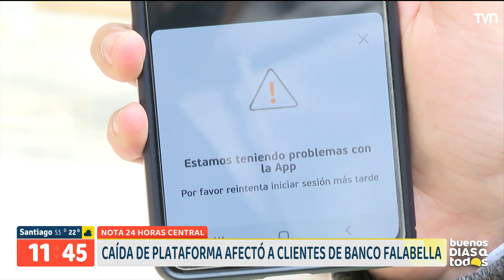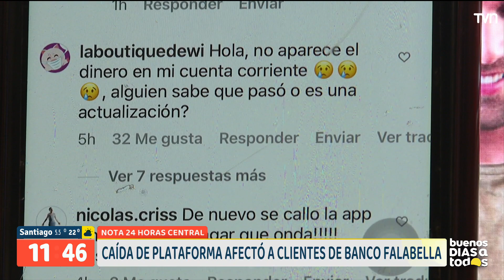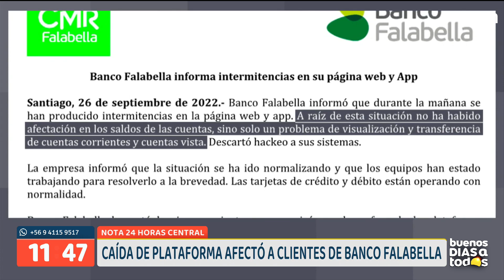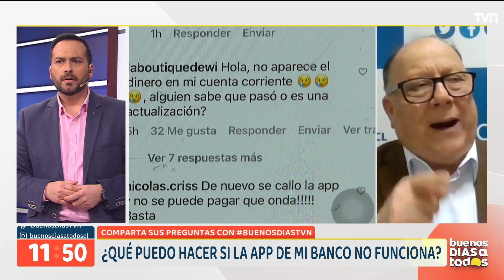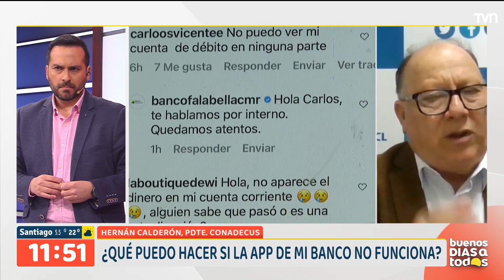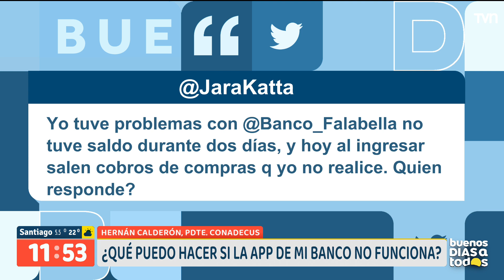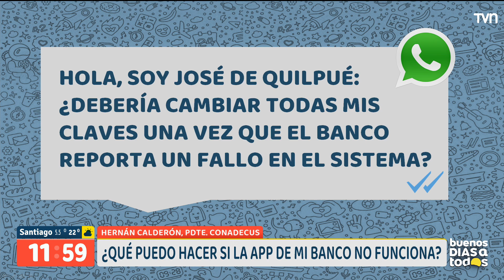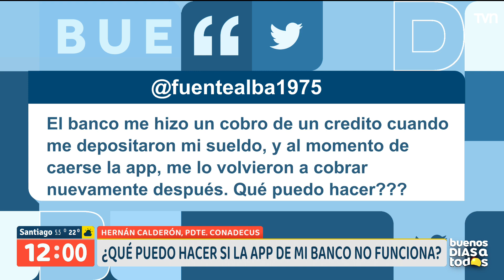¿Qué puedo hacer si la aplicación de mi banco no funciona? | Buenos días a todos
Hernán Calderón, presidente de Conadecus, nos explica una serie de recomendaciones para seguir si es que la página de nuestro banco presenta problemas en su servicio.